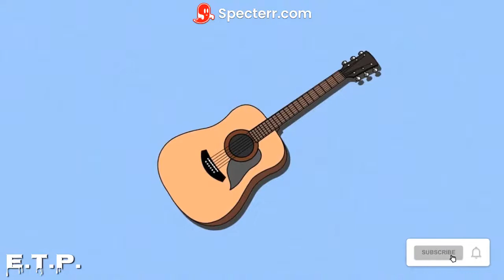(FREE) Country Rap Type Beat Jellyroll X Yelawolf Type Beat "Me & My Guitar" 2022 Hick Hop Type Beat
This is a country acoustic guitar trap type beat made in 2022. Consider at least plugging headphones into your phone to listen. It will NOT sound great on general phone or laptop speakers.

Key - F# Maj 68bpm

00:00 - Intro
00:28  - Hook
00:56 - Verse
01:52 - Hook
02:21 - Verse
03:17 - Hook
03:45 - Outro

All of these instrumentals are produced by A. Miller. All FREE BEATS can only be used for non-profitable, non-commercial projects and nothing else. I must also be credited in the title and description (Prod. by  @Empty Tomb Prod.   Please, keep in mind - before releasing your song if you want to make profit with said song, you must purchase a license before releasing. Regardless If you've purchased a license or not, you cannot register your song on BMI/ASCAP/WIPO/OMPI or any worldwide copyright organization or any other Content ID system unless you have acquired an EXCLUSIVE license.